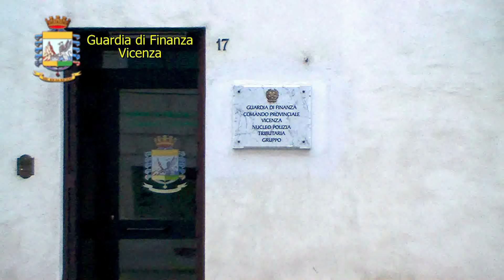Vicenza. Operazione Marchio Sfrenato: Gdf scopre frode milionaria settore oro, 47 indagati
Vicenza. Nell'ambito dell'operazione "Marchio Sfrenato", coordinata dal sostituto procuratore di Vicenza, Luigi Salvadori, il Nucleo di Polizia Tributaria della Guardia di Finanza di Vicenza ha smascherato un'articolata organizzazione criminale che – nel solo periodo che va dal 2013 ai primi mesi del 2015 – ha evaso il Fisco per decine di milioni di euro nel settore del commercio di metalli preziosi. Nei giorni scorsi, i finanzieri di Vicenza, in collaborazione con il Nucleo di Polizia Tributaria di Matera e di altri 10 Reparti del Corpo di diverse regioni, hanno eseguito un centinaio di perquisizioni personali e locali, in 13 province (Vicenza, Milano, Roma, Bergamo, Lecco, Como, Ascoli Piceno, Arezzo, Bari, Napoli, Caserta, Matera e Potenza), nei confronti di 36 società coinvolte, 47 indagati e della filiale romana di una primaria banca nazionale dove diverse società fittizie (apparentemente fra loro scollegate) avevano aperto i conti correnti utilizzati per le frodi.
Le indagini hanno, quindi, permesso agli inquirenti di individuare almeno 16 società fittizie, totalmente sconosciute al Fisco, che tra il 2013 e il 2014 hanno evaso IVA per circa 25 milioni di euro. Queste società, tra l'altro, erano "amministrate" da soggetti di ogni genere: idraulici, parcheggiatori abusivi, mendicanti senza fissa dimora e cittadini stranieri residenti all'estero, ma domiciliati presso un hotel milanese. Invero, anche le sedi legali delle predette società non erano da meno: talune, infatti, erano inesistenti o dichiarate in negozi vuoti, fast food e, addirittura, in un centro sociale della capitale.
Il sistema di frode, basato sulla creazione e sull’interposizione fittizia di società “fantoccio” nella filiera commerciale, ha sfruttato l’emissione di fatture false per un totale di oltre 350 milioni di euro, che potrebbero però aumentare con la ricostruzione dei rapporti emersi dalle recenti perquisizioni.
In sintesi, alcune società sane vendevano, almeno sulla carta, oro industriale, di purezza pari o superiore a 325 millesimi, alle società fittizie, definite “cartiere” (dal momento che l’attività si limita allo spostamento della carta delle fatture) intestate a “prestanome”.
La purezza minima di 325 millesimi faceva sì che le vendite in questione avvenissero tramite il regime di non imponibilità IVA definito “reverse charge”, che permette alla società acquirente (in questo caso la “cartiera”) di non pagare l’IVA sull’acquisto. Quindi, pur non eseguendo alcun tipo di lavorazione sul metallo acquistato (in quanto società fittizie, senza uffici, stabilimenti o macchinari industriali), le cartiere rivendevano la merce acquistata riducendone il titolo di purezza, in modo da poterla cedere con IVA, maturando così un debito da versare all'Erario. È facile prevedere cosa avvenisse in seguito: i soldi “sparivano” dai conti correnti, lasciando gli improvvisati amministratori con debiti milionari nei confronti dello Stato.
La merce, proveniente dalle società “sane”, giungeva ad un destinatario finale reale passando, quindi, tramite le “cartiere”. Per rendere meno evidente il disegno criminoso, tale passaggio commerciale veniva filtrato anche tramite ulteriori società – definite appunto "filtri" – che evitavano un contatto commerciale diretto tra il destinatario finale della merce (società sana ed operativa) con le società cartiere.
In particolare, le perquisizioni hanno portato al sequestro di rilevante documentazione riconducibile alle società "cartiere" e a quelle che fungevano da “filtro”, oltre che alle fatture milionarie incriminate, che saranno analizzate dagli investigatori per quantificare al meglio gli importi e per chiarire le posizioni di tutti gli indagati. Appare quasi superfluo aggiungere, infine, che molti dei soggetti coinvolti si sono dati alla macchia con la propria parte di bottino, tornando nel proprio Paese d’origine (nel caso degli stranieri) o lasciandolo (nel caso di soggetti italiani) per sfuggire alla macchina della Giustizia.